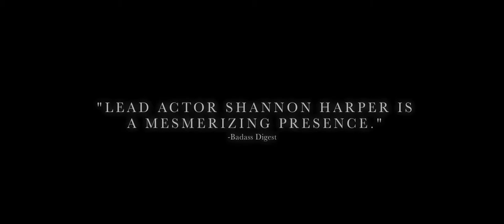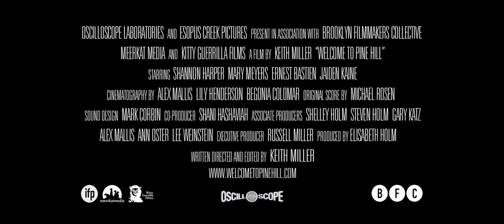Welcome To Pine Hill (2012) Official Trailer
The Film Follows Shannon, a Reformed Drug Dealer Who Is Now An Insurance Claims Adjuster, In The Days Following a Grim Medical Diagnosis. Shannon Sets Out To Make Peace With Those Around Him And In Turn Find His Own Peace Beyond The Cacophony of New York City.